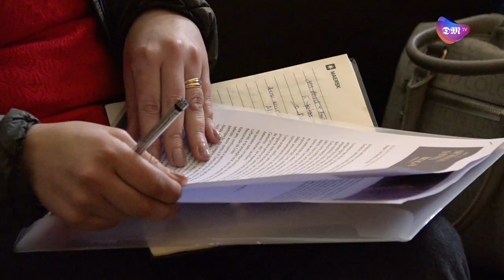Semana Santa de Braga 2024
A previsão é que a Semana Santa de Braga gere 14 milhões de euros.
O programa oficial da Semana Santa foi esta manhã apresentado na Catedral com uma programação diversificada e que tem o ápice entre o dia 24 até 31 de março.